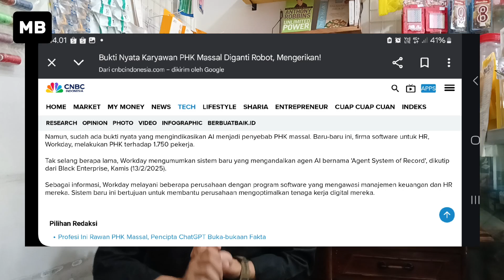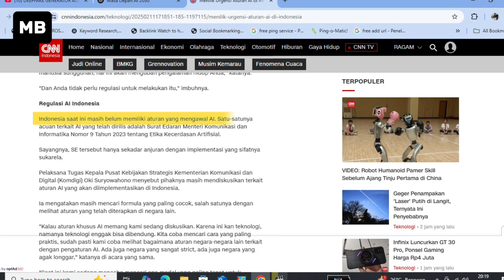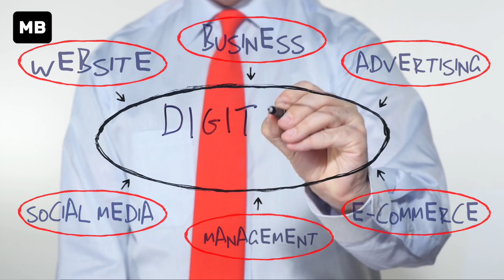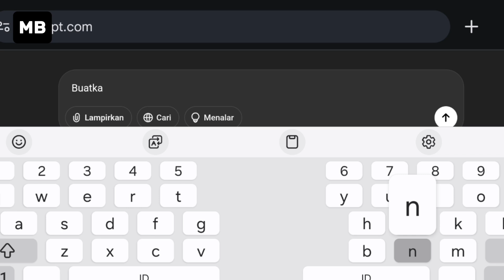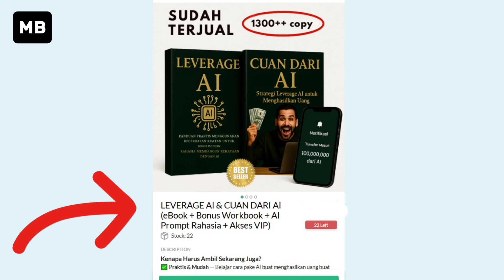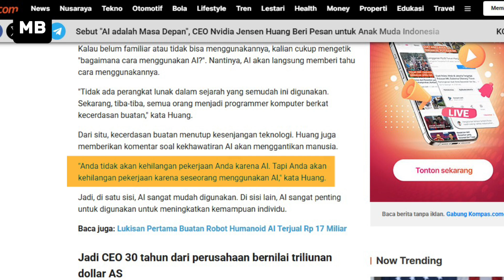AI 2030: Dunia Akan Berubah Total, Segera Lakukan INI!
AI Bukan Lagi Masa Depan—Dia Sudah Ada di Sampingmu Sekarang.

Bayangkan di tahun 2030: Dokter, guru, sopir, bahkan pelayan restoran bukan lagi manusia. Mereka digantikan AI yang lebih cepat, lebih pintar… dan tidak pernah lelah. Ini bukan film fiksi ilmiah, ini prediksi realistis yang sedang terjadi saat ini.

Dalam video ini, kita akan mengupas tuntas:
▪︎Apa itu sebenarnya AI, dan kenapa banyak orang membicarakannya?
▪︎Prediksi mencengangkan tentang kecanggihan AI tahun 2030.
▪︎Bagaimana AI akan mengubah cara kita bekerja, belajar, bahkan hidup.
▪︎Dampak baik dan buruk AI—dari peluang ekonomi hingga kehilangan pekerjaan.
▪︎Apakah Indonesia siap jadi pemain… atau cuma pasar teknologi asing?
▪︎Langkah konkret apa yang harus kamu ambil agar tidak tertinggal revolusi ini?
▪︎Apa saja tools AI yang bisa membantu kehidupan kita?

📌 Kalau kamu pikir AI cuma soal chatbot, kamu Wajib tonton sampai habis.

📣 Jangan cuma nonton, tapi bertindak yuk!

💬 Tulis di komentar: Menurut kamu, AI itu ancaman atau harapan?